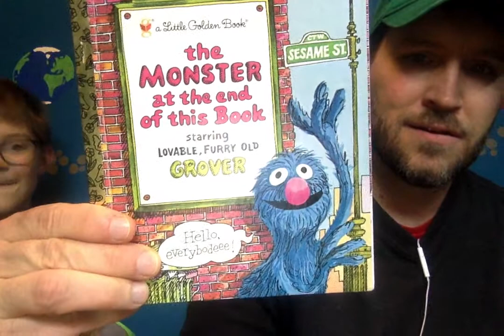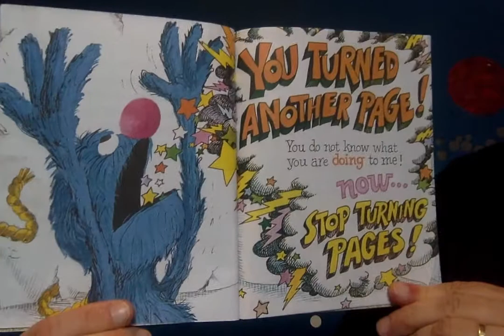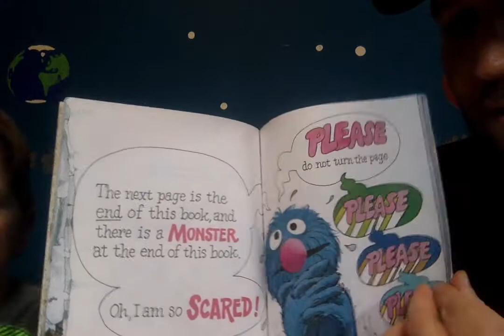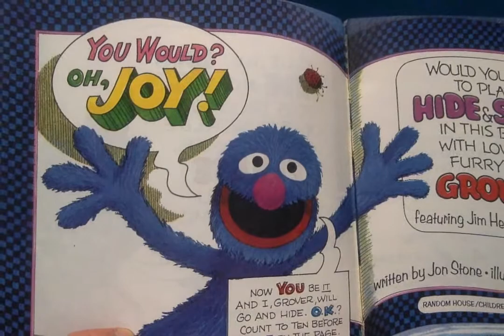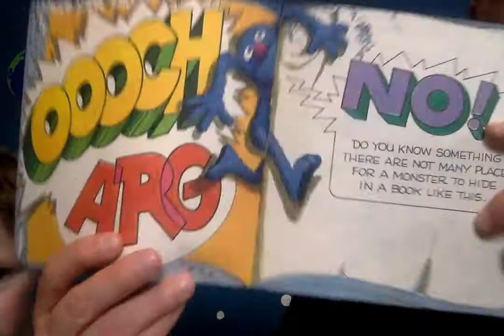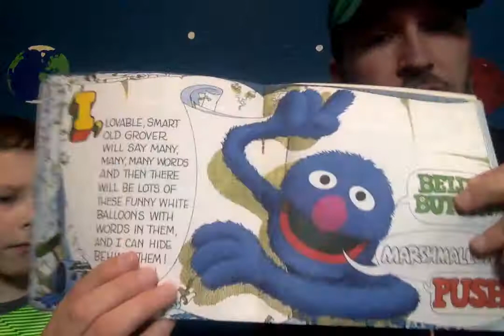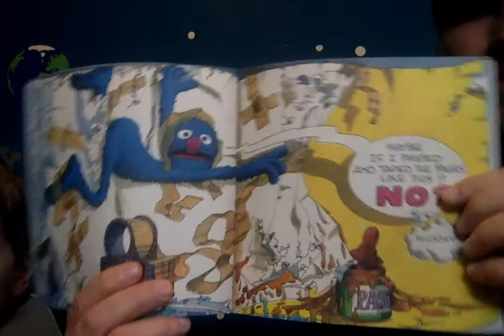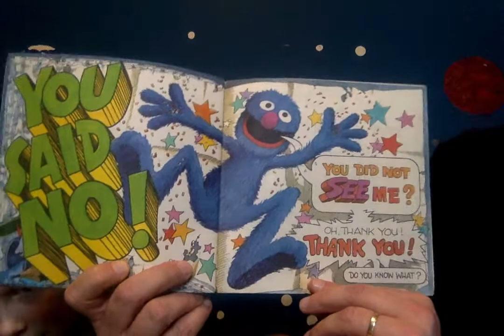Storytime with Pastor Tyler (3/24/2020)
Pastor Tyler reads two of his favorite books, "There Is A Monster At The End Of This Book" and "Hide & Seek with Grover."   This is for preschool kids and their friends, or just for anyone who likes to hear a good story.
From your friends at Wexford Community Presbyterian Church & the Wexford Children's Center.